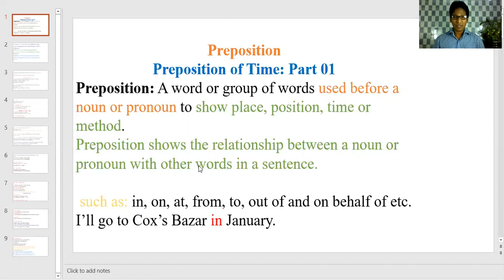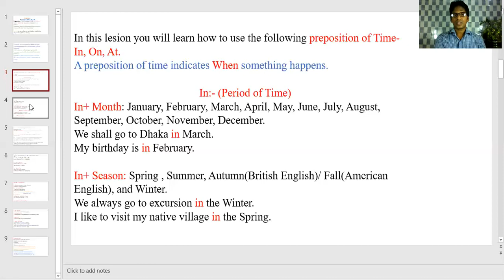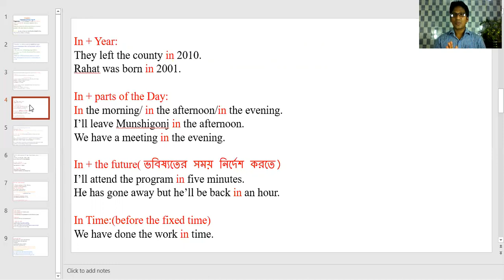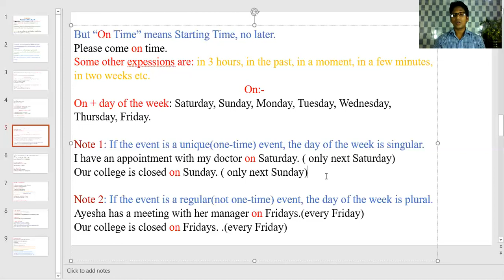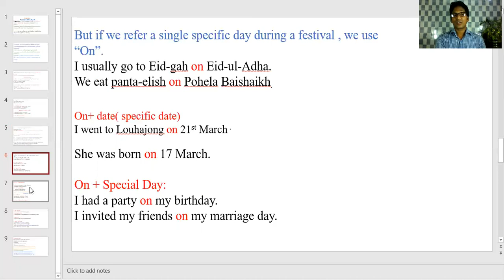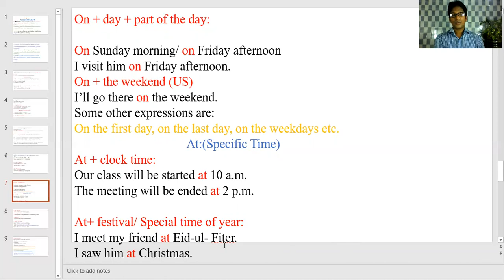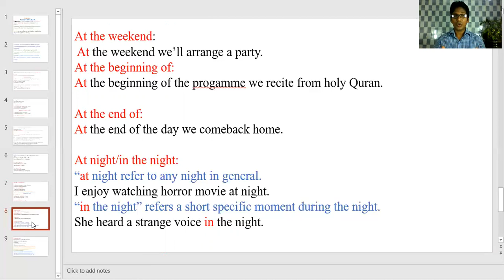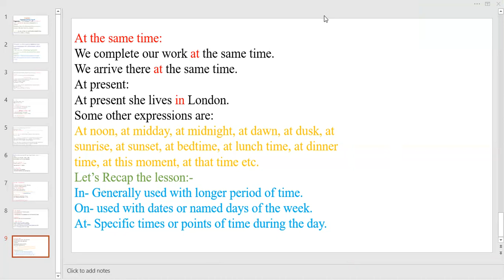The easiest way of learning Preposition of Time: Part 1 -- 'IN', 'On' and At .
a complete class on Preposition of Time .